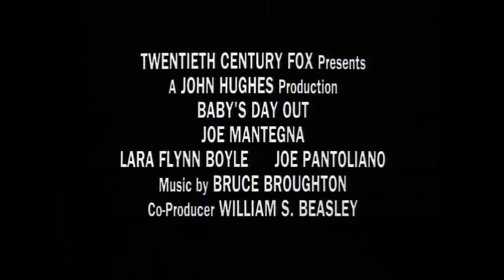Baby's Day Out (1994) Trailer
Baby's Day Out is a 1994 American adventure comedy film directed by Patrick Read Johnson and written by John Hughes, who also produced the film. Starring Joe Mantegna, Lara Flynn Boyle, Joe Pantoliano, and Brian Haley, the plot centers on a wealthy baby's abduction by three criminals, his subsequent escape and adventure through Chicago while being pursued by the criminals.

The film was released on July 1, 1994 by 20th Century Fox in the United States to both critical and commercial failure, grossing only $30 million against a $48 million budget. Despite this, it has since become a cult film.